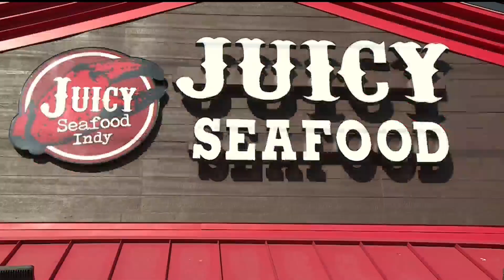Juicy Seafood expands to the east side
Check out Juicy Seafood's new location on Pendleton Pike. This is their 4th location in Indy - with other spots off 86th Street, in Castleton and Beech Grove.